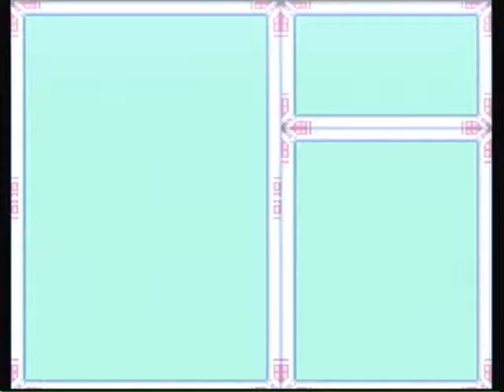MegaMan X-Beginning Mission & Mission 1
We Now Begin Our Mission well make that 2 Missions